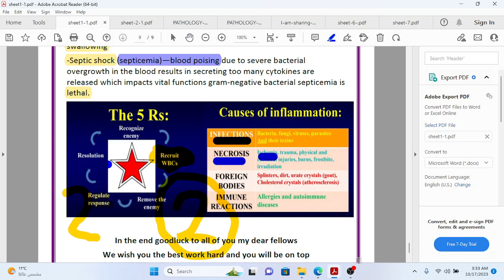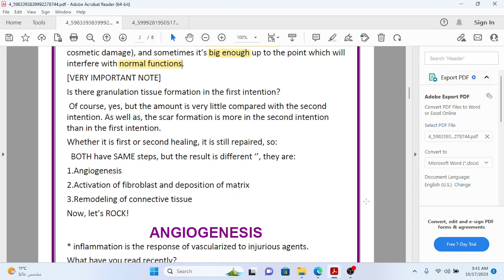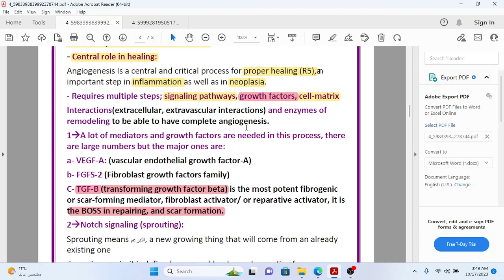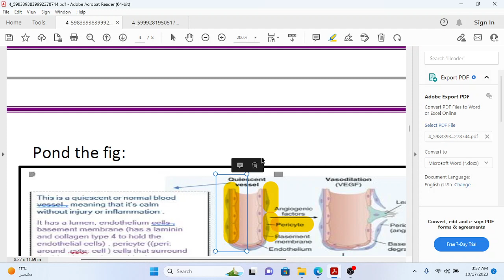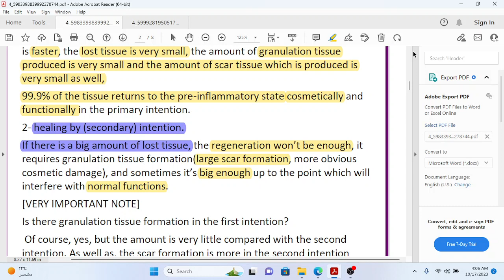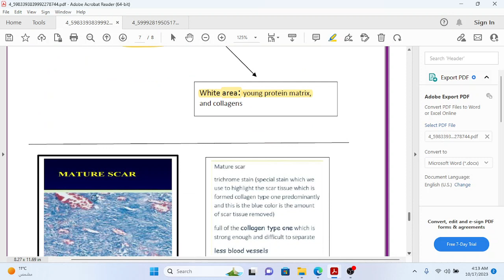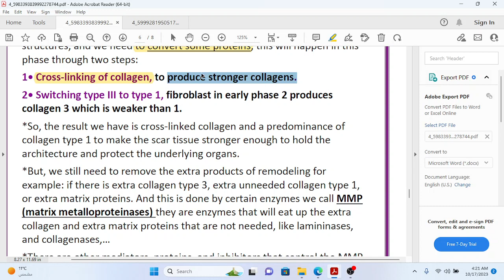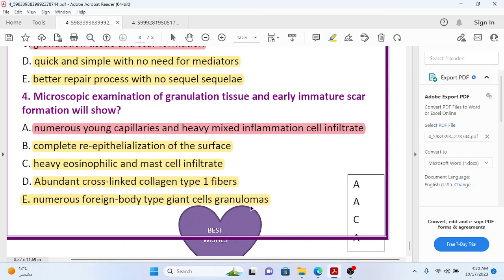Pathology lecture (7)